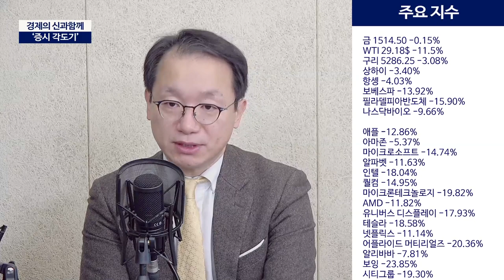기간대비 하락폭 최대, 초유의 상황